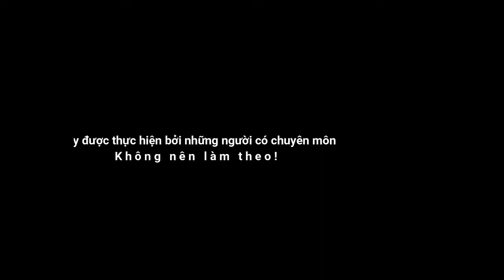Hành trình bắt nhện núi (Catch the spider) | Thanh Nhã Vlog | Life In Vietnam | 베트남 생활 | ベトナムでの生活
Facebook cá nhân:
Personal Facebook:
제 영상을 시청해주신 모든 분들께 감사드립니다.
  ► 저를 지원하려면 이 비디오를 좋아하고 공유하십시오.
→ 그리고 내 채널 Thanh Nha Vlog를 구독하는 것을 잊지 마십시오.
개인 페이스북:
私のビデオを見てくれてありがとう。
  ►私をサポートするには、[いいね！]をクリックしてこの動画を共有してください。
→そして、私のチャンネルThanh NhaVlogのみんなを購読することを忘れないでください。